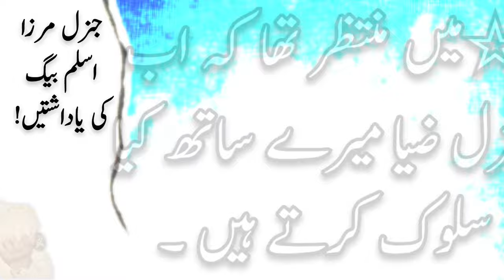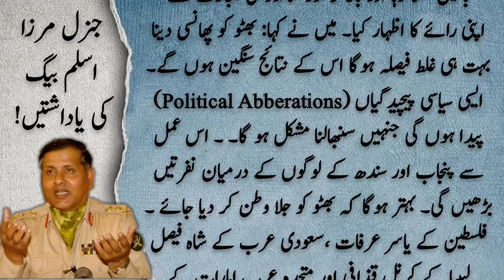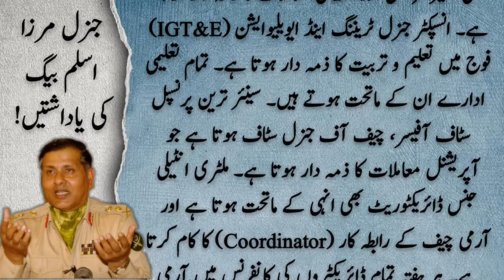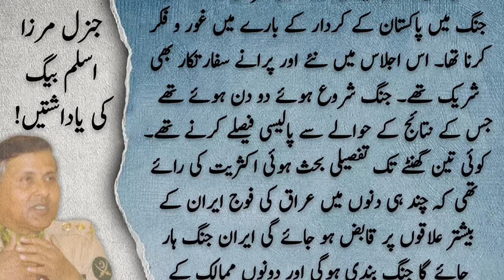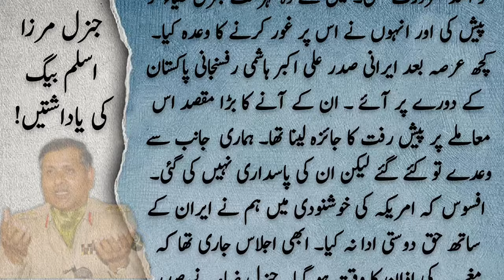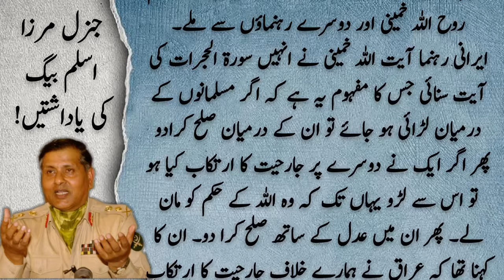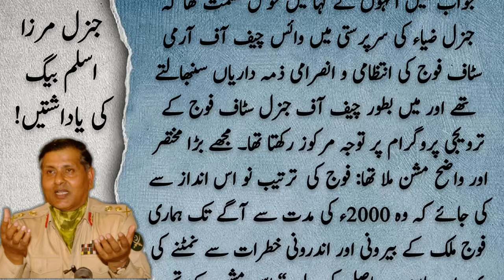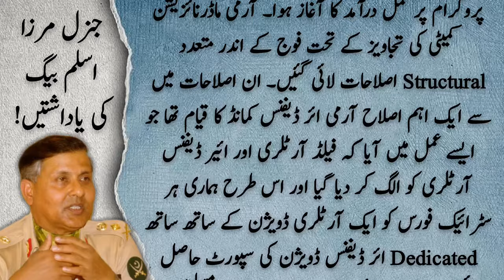Iqtidar ki majborian | Memories of Gen Mirza Aslam Baig